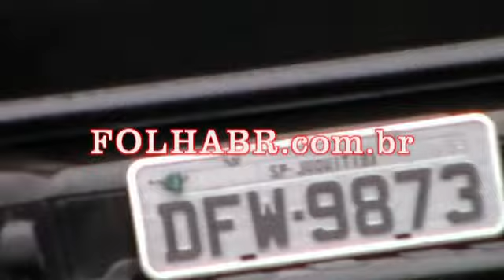REUNIÃO SECRETA ZÉ VICTOR, CÁSSIO , GINHO E MARCÃO DO POSTO